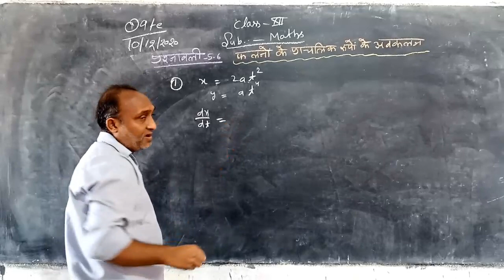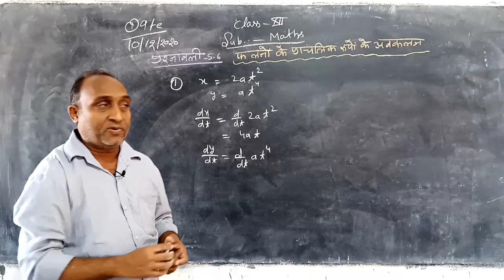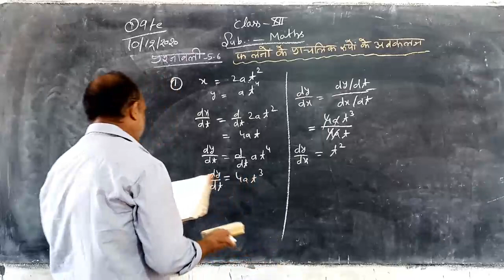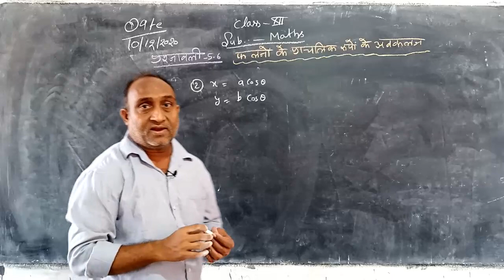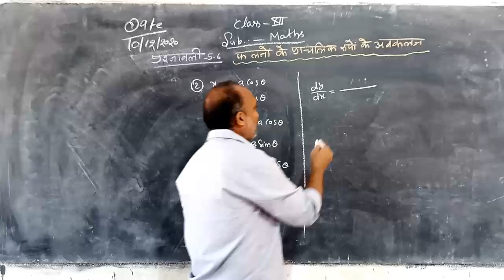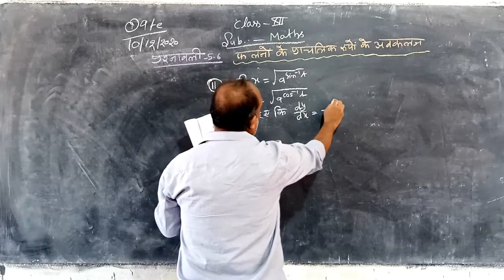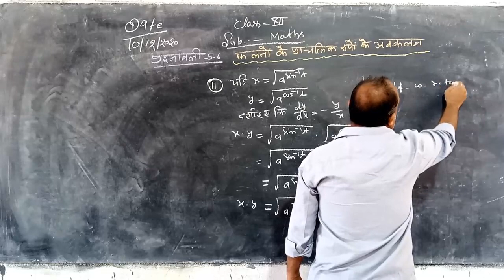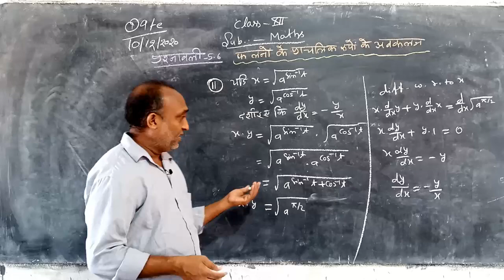Class- 12th, Maths, Lesson- 5.6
Teacher- Sanjay Kumar Jain